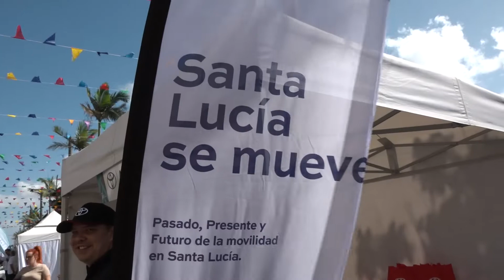INFORMATIVO SANTA LUCÍA WEB - 03 10 2022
Informativo del municipio de Santa Lucía:
1-Francisco García, presidente de la Mancomunidad del Sureste, en el acto del 30 aniversario del ITC.
2-Celebración de la "Muestra de Movilidad Segura y Sostenible" en la zona peatonal.
3-El humorista Juan Amodeo presenta en el teatro Víctor Jara su espectáculo "Avangelio".
4-Homenaje al luchador "Loreto IV" en el terrero de Vecindario.